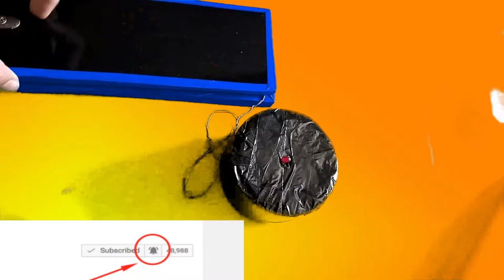how to make piezo based free energy ; how to make free energy ; piezo electric generator